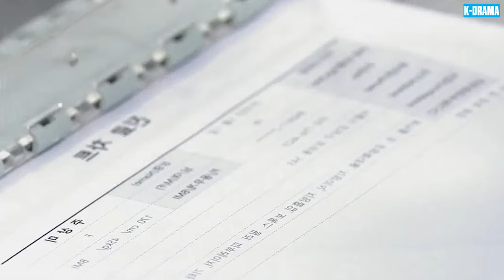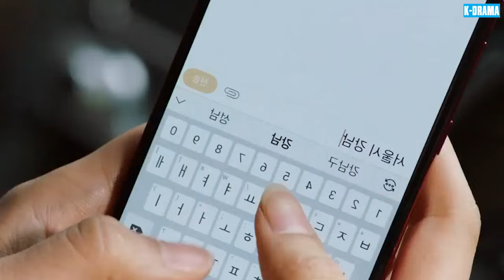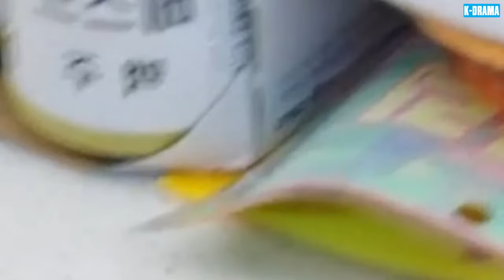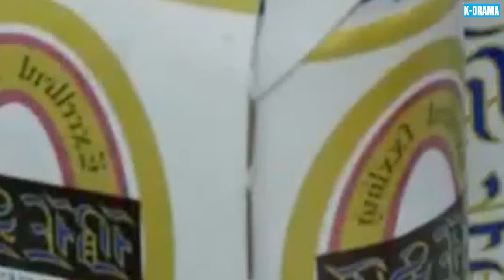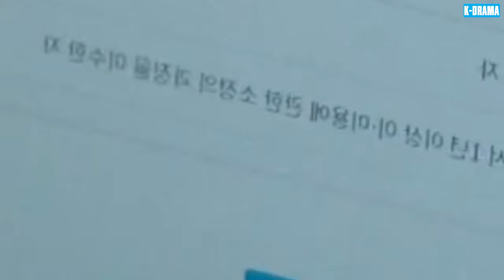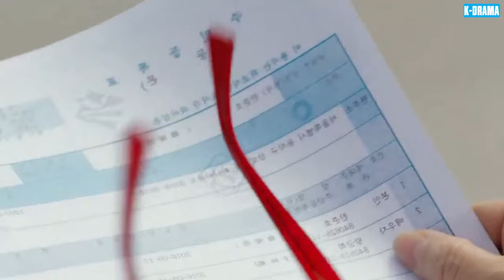PHIM MỚI 2024 | GIA ĐÌNH THÂN YÊU - TẬP 03 | PHIM TÌNH CẢM GIA ĐÌNH HÀN QUỐC HAY VÀ Ý NGHĨA NHẤT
⏯️ Tên Phim: GIA ĐÌNH THÂN YÊU